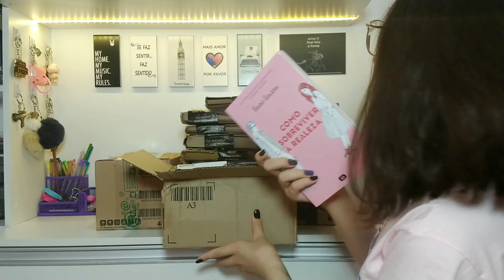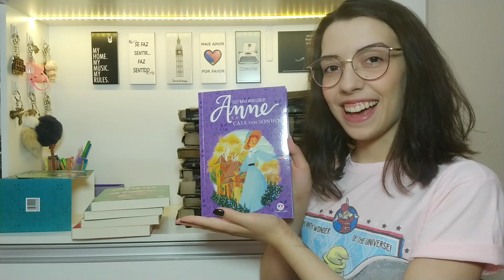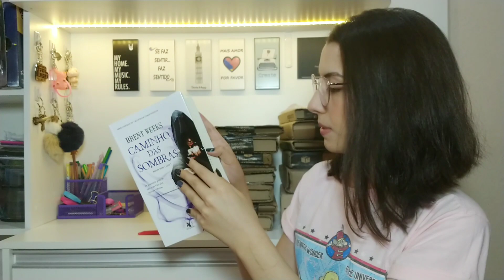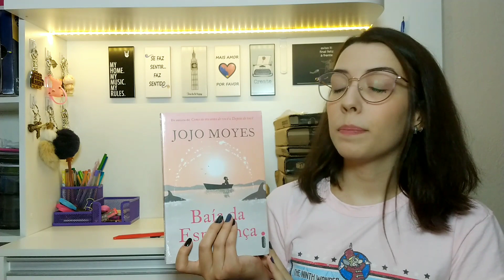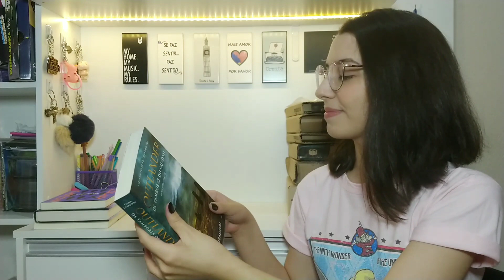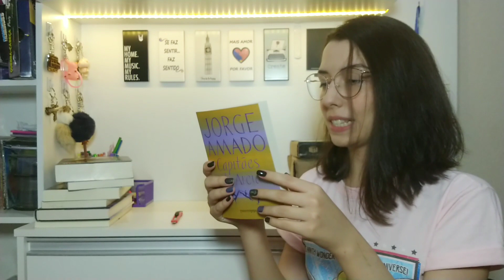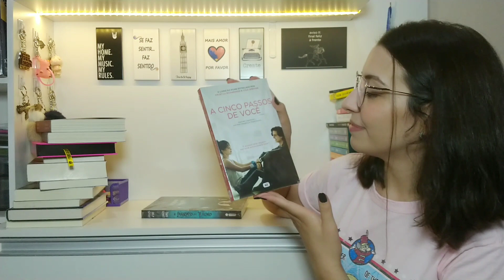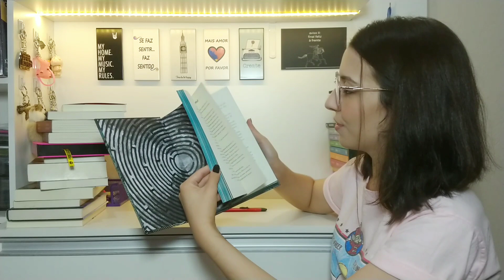MEGA UNBOXING PRIME DAY!!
Oi oii, meus amores!!

Nesse vídeo eu fiz um unboxing de todas as minhas compras na Prime Day! Tem vários livros que eu não vejo a hora de começar a ler e cada um mais lindo que o outro!

GOSTOU DE ALGUM LIVRO??

🛒 Usando o PicPay para pagar os boletos, você ganha R$ 10 de desconto (após o pagamento, cairá imediatamente para você). Basta criar sua conta e insirir o código 1MAEF9

🛒 Usando também o RecargaPay, você tem R$10 de desconto para pagar qualquer boleto! É só usar o código xc27989046 ou o link

Enviem sugestões/críticas construtivas pelo intagram, twitter ou e-mail.